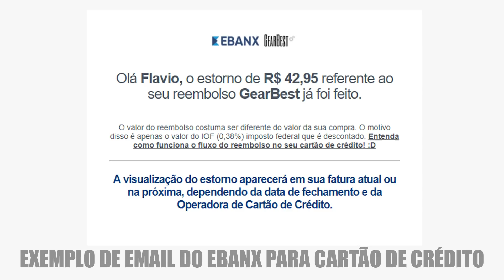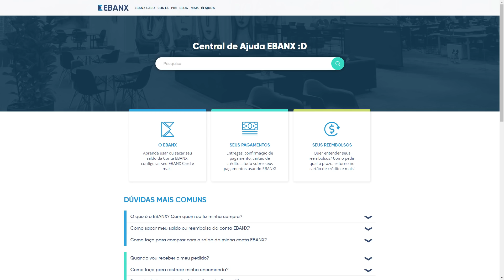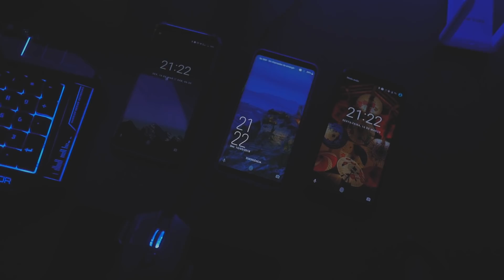REEMBOLSO DAS LOJAS PELO EBANX | COMO É O PROCESSO VIA CARTÃO E BOLETO?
(Estamos adicionando produtos diariamente)

Amazon EUA